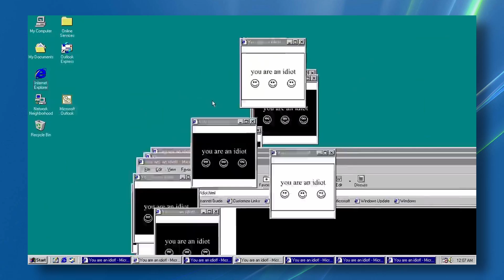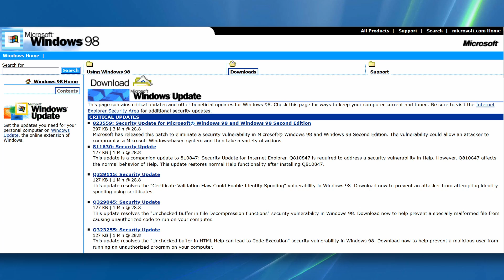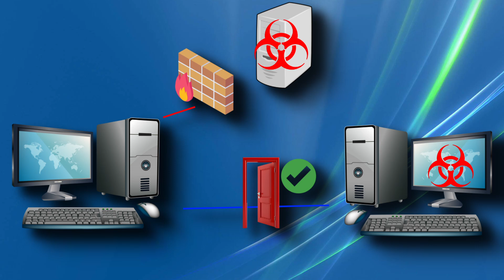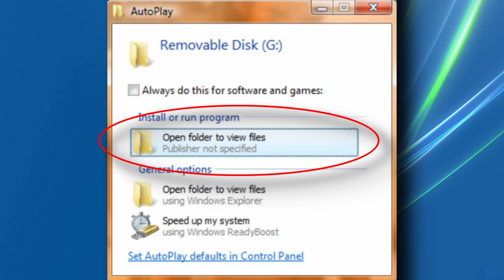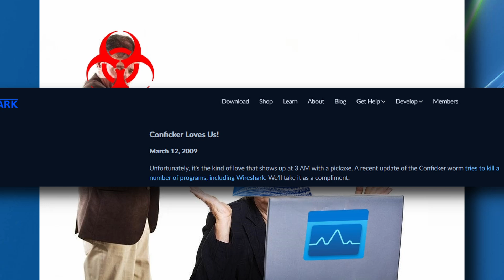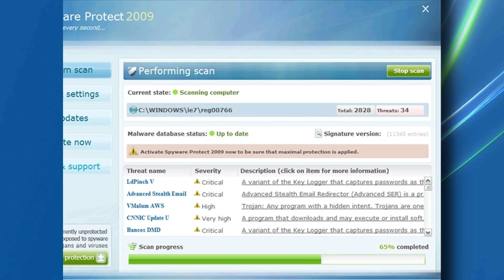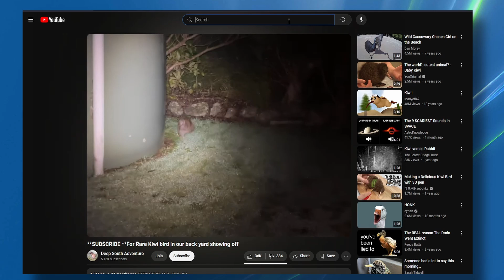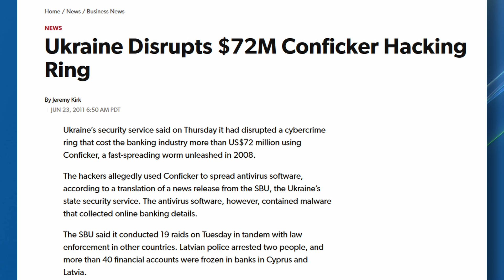A Look Back on the Conficker Worm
A retrospective of one of the most interesting pieces of malware.